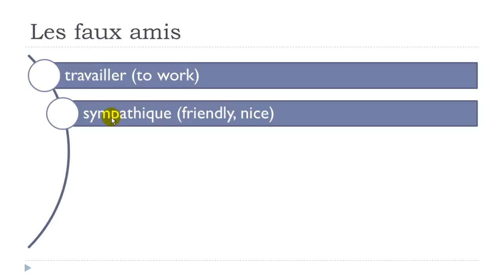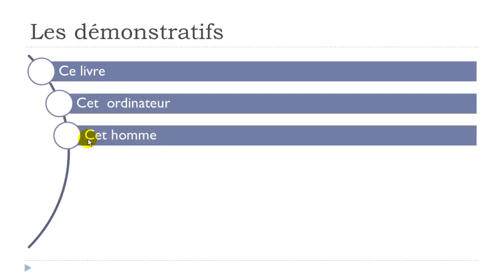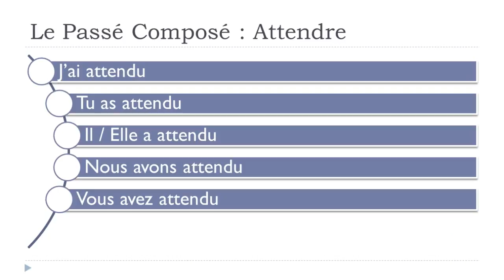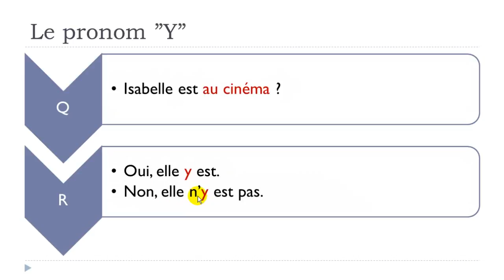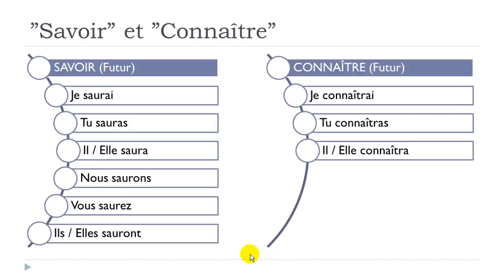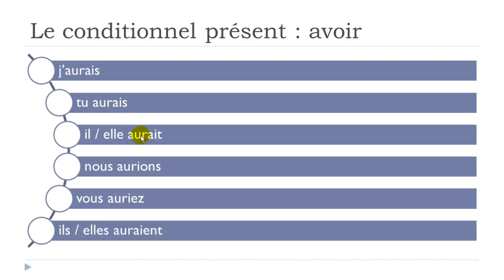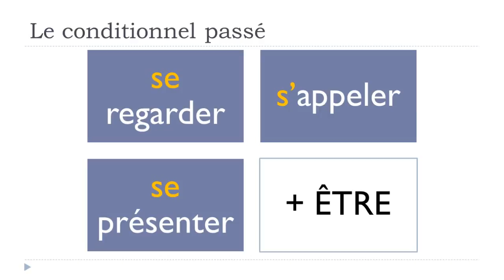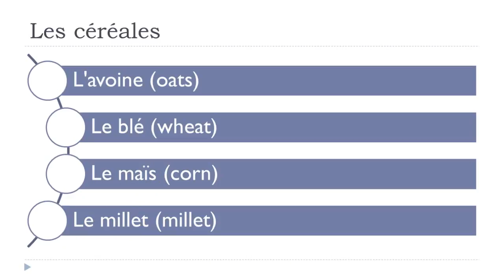6 gün Fransızca öğrenin # 2